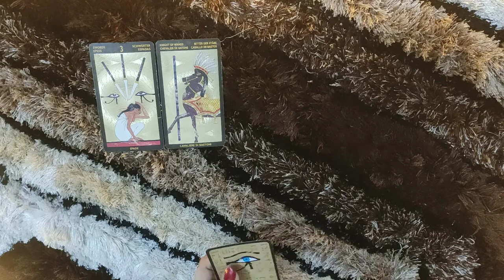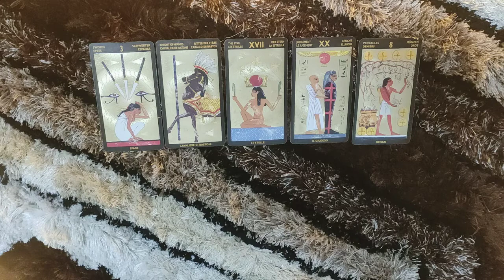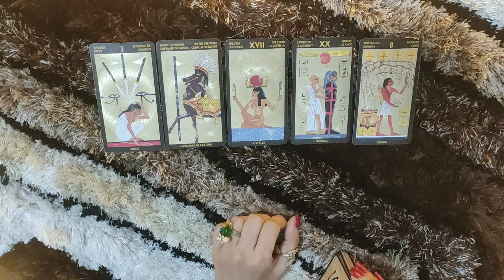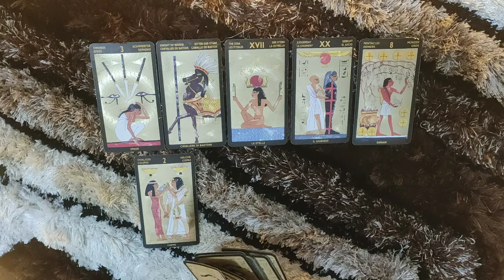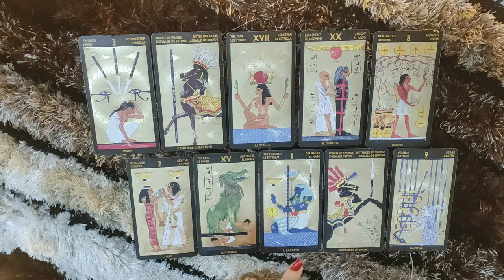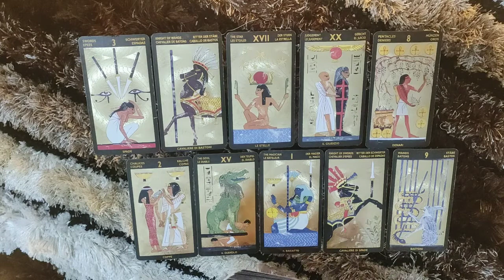*SCORPIO- HOW'S THEIR LIFE WITHOUT YOU* LOVE READING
This reading is  for SCORPIO people .I hope you enjoy it.

ttps://youtu.be/aHP__Rdn26M

tps://youtu.be/N_KdLi15e1U